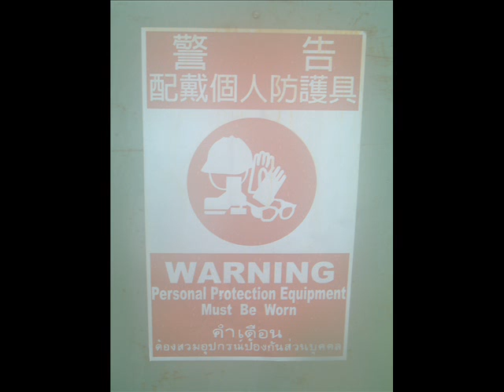Field Study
Photos du Field Study organisé par l'Institute of Marine Affairs de la National Sun Yat-Sen University